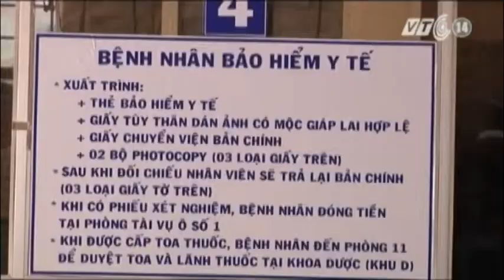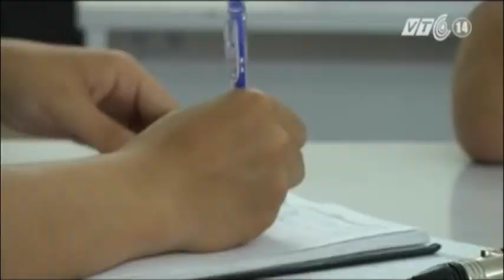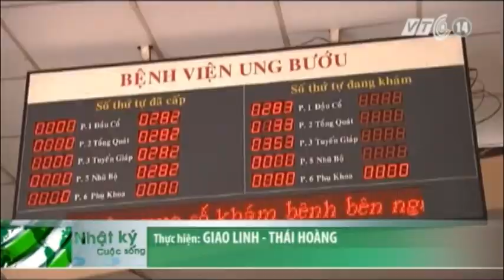VTC14_TP HCM: Đấu thầu thuốc tập trung chậm trễ gây khó khăn cho các bệnh viện_08.9.2013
TP HCM: Đấu thầu thuốc tập trung chậm trễ gây khó khăn cho các bệnh viện:
Năm 2013 là năm đầu tiên thành phố Hồ Chí Minh tiến hành đấu thầu thuốc tập trung, do đó đã gặp không ít khó khăn. Trên thực tế, hợp đồng gia hạn cung ứng thuốc năm 2012 đã hết hiệu lực từ tháng 6/2013 nên không ít bệnh viện đang đứng trước nguy cơ thiếu thuốc cho điều trị. Thông tin này đã gây hoang mang cho người bệnh và chính các y, bác sỹ.